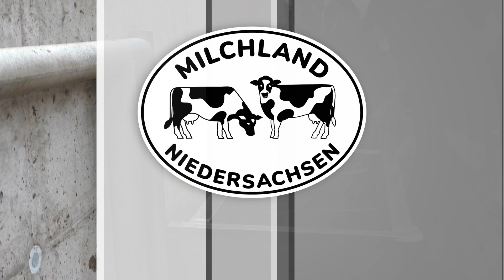Next Level Kuhdusche – My KuhTube Film 656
Extreme Hitze ist für Kühe eine echte Belastung! Ihr Wohlfühlbereich liegt zwischen frostigen -7°C und milden 16°C. Bei über 30°C brauchen sie also unbedingt Erfrischung. Es gibt klassische Methoden wie Ventilatoren, die die Wärme abtransportieren oder Kuhduschen, die für eine angenehme Abkühlung von oben sorgen. Doch unsere Kuhfamilie setzt noch einen drauf: Lext Level Kuhdusche – das kühle Upgrade für ihren Kuhstall.